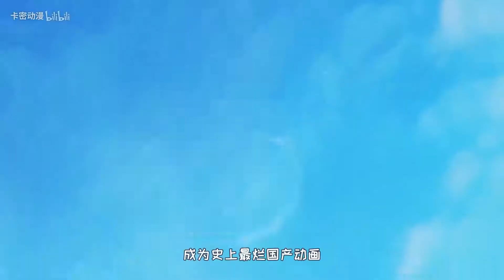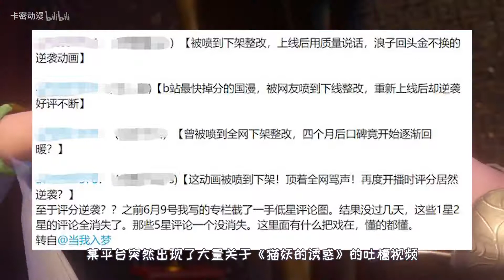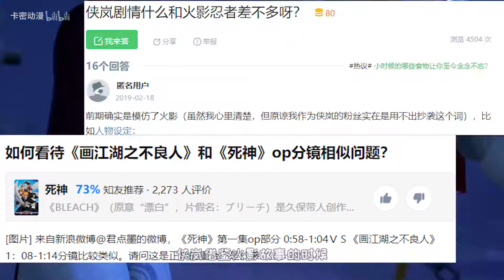史上最烂国产动画？评分一度掉到2.5分，几个月后却被水军狂洗？【卡密动漫#90】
一部非常骚造作的国产动画，刷新我对国产动画的认知~最后求三连！求三连！求三连！求三连！求三连！求三连！求三连！